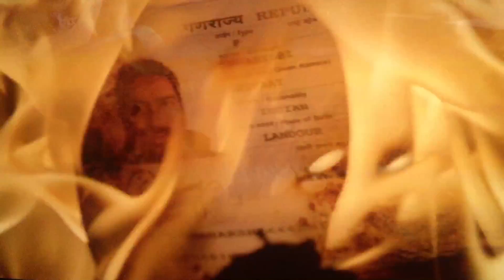Shivaay movie trailer 2016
Shivaay  new movie trailer